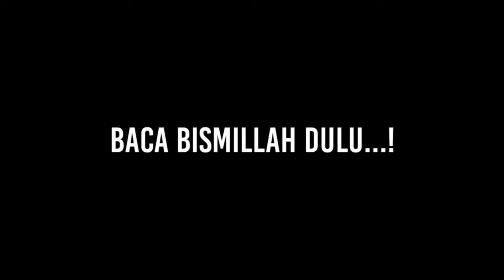HINDUTVA KOCAR-KACIR MELAWAN SEORANG PEMUDA MUSLIM DI BIRMINGHAM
Kelompok pendukung Partai BJp hindutva melakukan aksi demonstrasi di Birmingham Inggris.aksi nya si bubarin oleh pemuda muslim